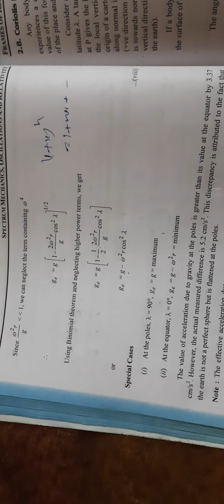lecture 10 Effect of centrifugal force due to rotation of earth